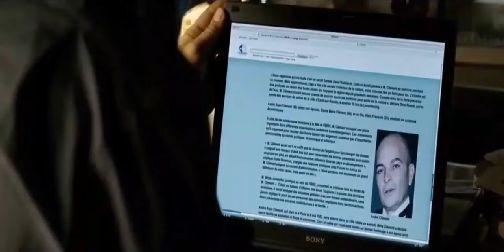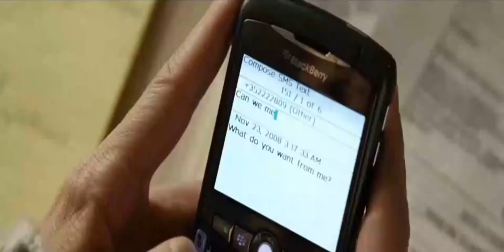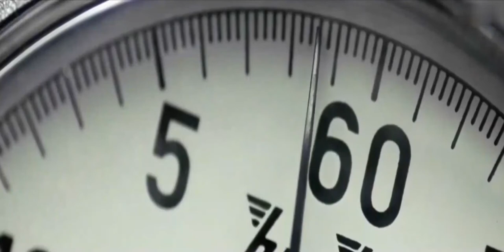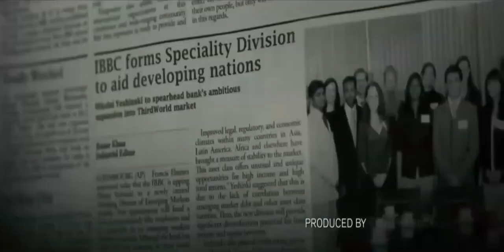Alur Cerita Film Pembunuh Bayaran Sniper Ini Intai Politikus Penghianat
Judul Film - The International (2009)
Film The International (2009) yang dibintangi oleh Clive Owen, Naomi Watts, dan Armin Mueller-Stahl ini menceritakan tentang seorang agen Interpol dan seorang jaksa yang menyelidiki kasus kejahatan besar di sebuah bank komersial fiksi bernama International Bank of Business and Credit (IBBC).

Film ini dimulai dengan kisah seorang agen Interpol, Louis Salinger dan rekannya yang sedang menyelidiki International Bank of Business and Credit (IBBC). Penyelidikan ini dilakukan dengan seorang jaksa bernama Eleanor Whitman, dari Manhattan.

Keduanya bersama-sama menyelidiki kasus perdagangan senjata ilegal senilai dua ratus juta dolar dan kasus korupsi terorganisir yang dilayani oleh IBBC. Salinger dan Whitman menjadwalkan pertemuan dengan informan orang dalam dari IBBC di Stasiun Pusat di Berlin, tetapi pasangan mereka dibunuh secara misterius setelah pertemuan itu.

Usai pertemuan di Berlin, Salinger dan Whitman kemudian menuju Milan untuk menemui informan lain yang merupakan seorang politikus bernama Umberto Calvini. Calvini adalah produsen senjata. Dia menjelaskan kepada Salinger dan Whitman bahwa IBBC tertarik untuk membeli sistem pemandu rudal yang diproduksi oleh pabrikan.

Tak lama setelah menyampaikan informasi tersebut, Calvini dibunuh oleh penembak jitu saat demonstrasi politik. Salinger dan Whitman kemudian menuju ke New York untuk mengikuti si pembunuh dan kemudian menuju ke Istanbul untuk mengekspos pasokan senjata dan skema korupsi pemerintah.

Film Internasional yang berdurasi 118 menit ini pertama kali dirilis pada tahun 2009. The International yang disutradarai oleh Tom Tykwer, ditulis oleh Eric Warren Singer, pada saat perilisannya, tercatat oleh Box Office Mojo menghasilkan lebih dari 60 juta. Dolar Amerika.

Genre - Action,Crime,Drama
Director - Tom Tykwer
Writer - Eric Warren Singer
Stars - Clive Owen,Naomi Watts,Armin Mueller-Stahl